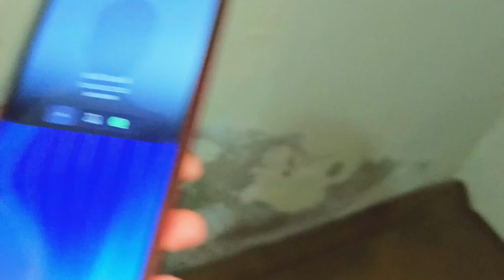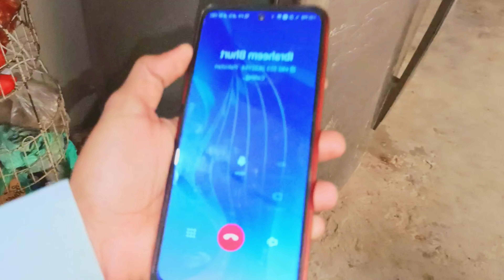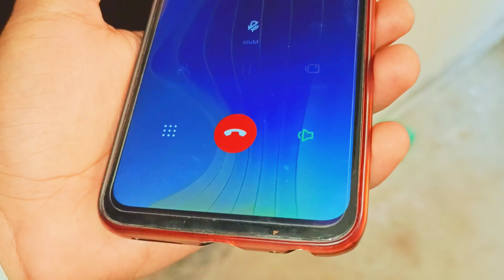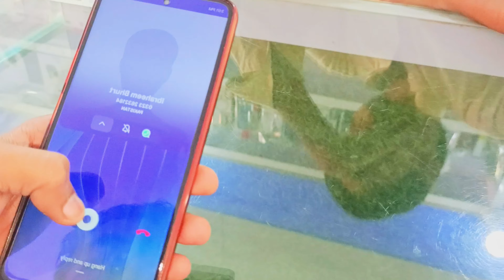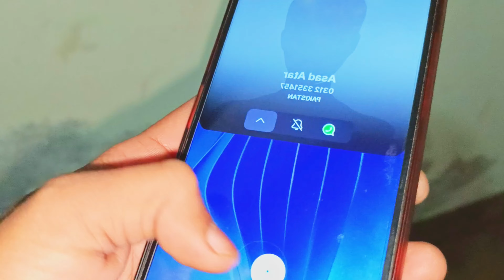Saying yes// AJ Mere Ghr ke or bahr ke Kam Sub kaya Ayaz Bhai ne Akhr main Toba kar ke bahg gaya 😱